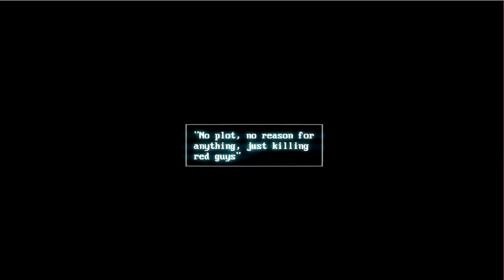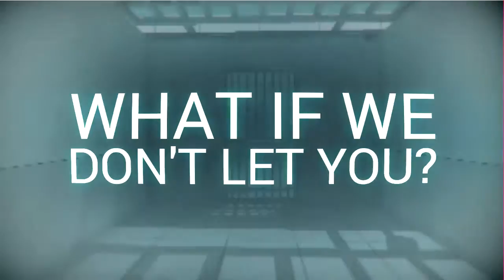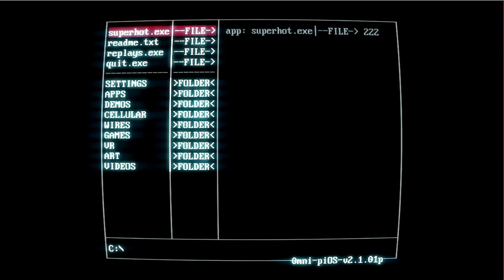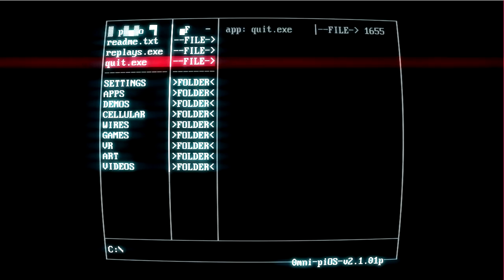Let's Play: SUPERHOT - Part 5 - We're Watching You